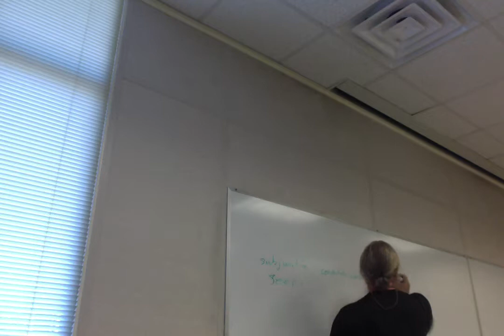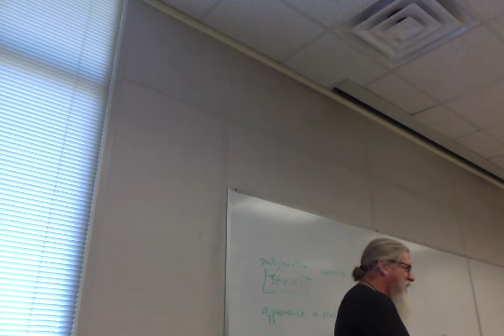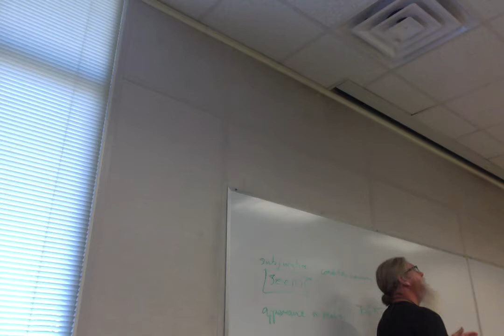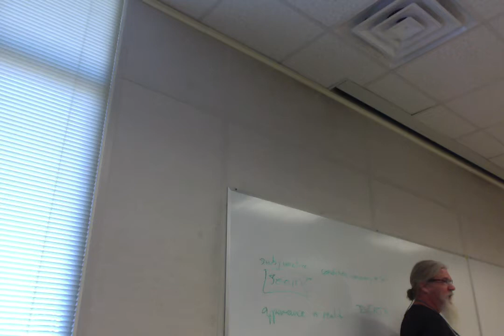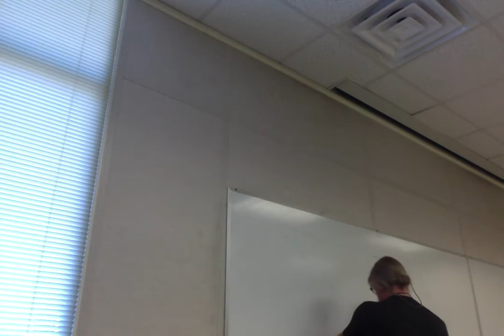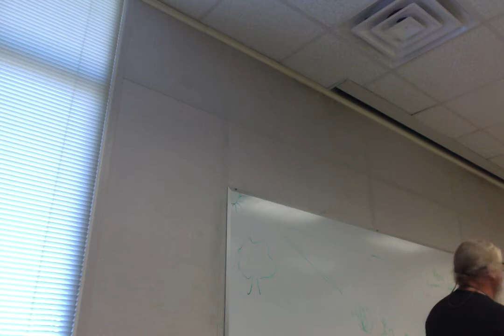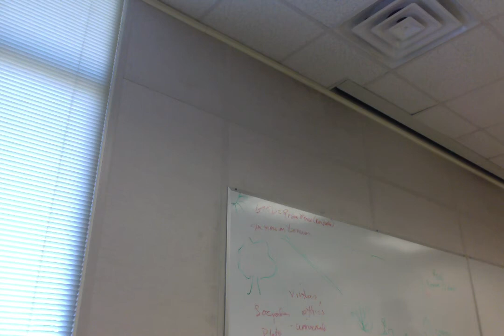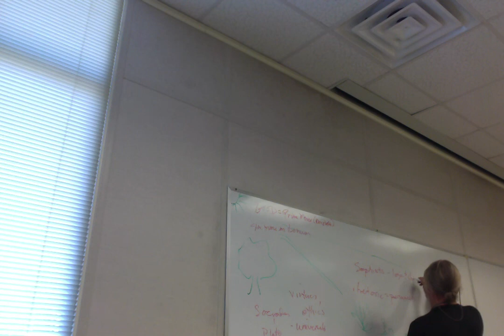ENGL 3400 European Lit to 1400 10/19/17 Sophocles, Antigone (conclusion); Plato, Apology (beginning)